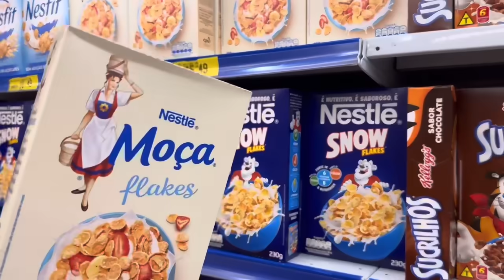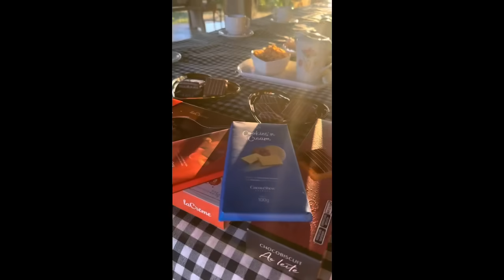Foi uma surpresa 😱 pra Ele/ Ele não esperava / Olha onde fomos parar 💌